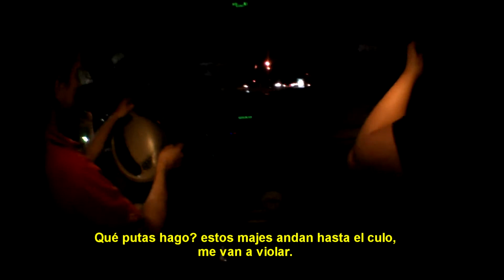RIVER TRIP 2010 - PARTE II - UNCENSORED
Un viaje lleno de historias las cuales no habría tiempo de contar todas, dedicado a los buenos amigos que aunque estén lejos los llevamos cerca, y a la memoria de aquellos que no vendrán pronto con nosotros pero un día les veremos de nuevo.

Está serie de vídeos son un test de mi trabajo, con ello practico y experimento formas convencionaless de realización audiovisual, experimento con formatos, equipo, técnica, perspectiva, color, iluminación, recursos, ideas y detalles q llaman mi atención, más lo primordial en estos proyectos de REGULAR TEST FILMS es grabar todo lo q llame mi atención sin una idea general y con el material generar un concepto o idea no antes pensada.

Les invito a ver este, los demás capítulos y los demás trabajos que he realizado y realizare, espero sus opiniones que serán bienvenidas, espero que ellas también aporte información y detalles enriquecedores para continuar buscando una mejor calidad que pueda ser aportada a todos con un mejor resultado !

Saludos y hagamos lo que hagamos, hagamos lo que nuestro corazón nos impulse a hacer !